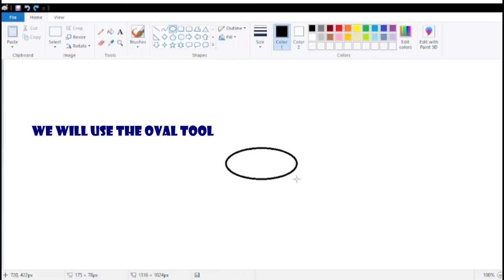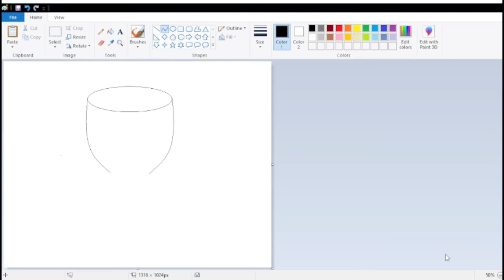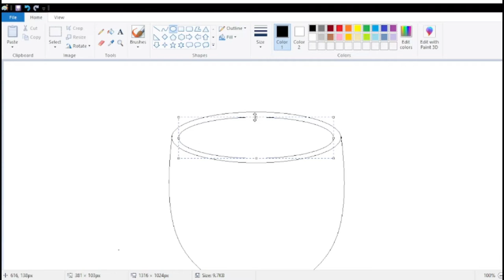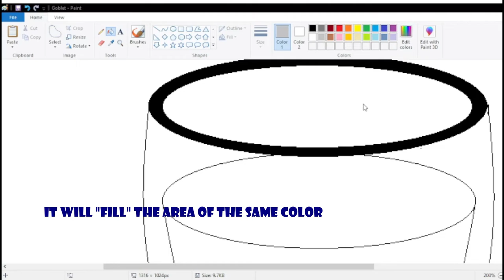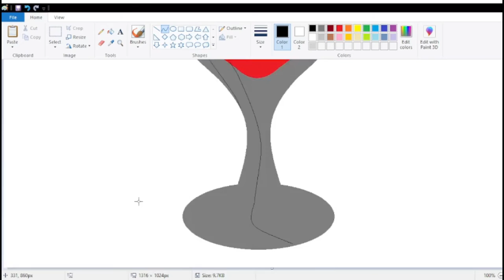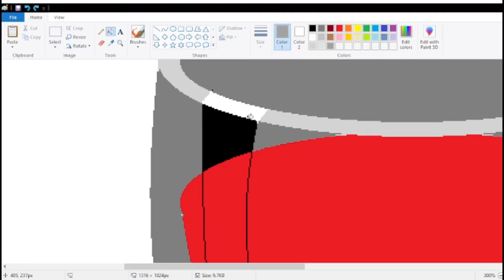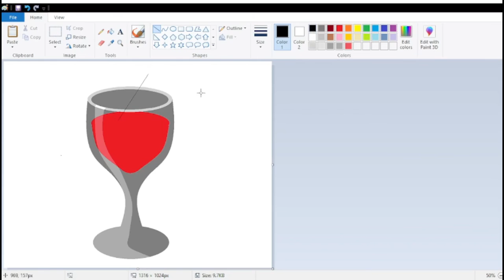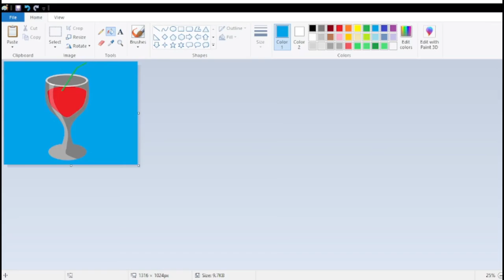How to Draw and Paint a Goblet using MS PAINT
ART TUTORIAL - How to Draw and Paint a  Goblet using MS PAINT